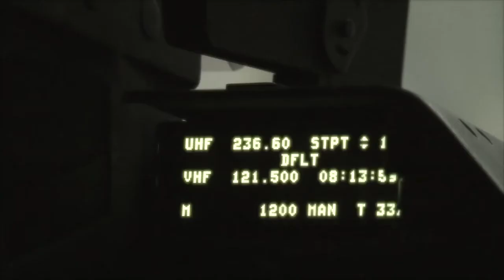Força Aérea no Dia de Portugal, de Camões e das Comunidades Portuguesas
Visita-nos, conhece-nos, experimenta, segue-nos!